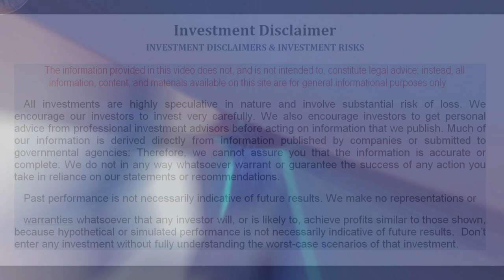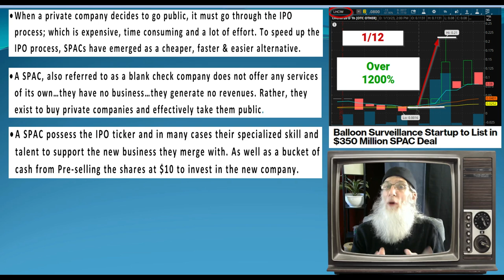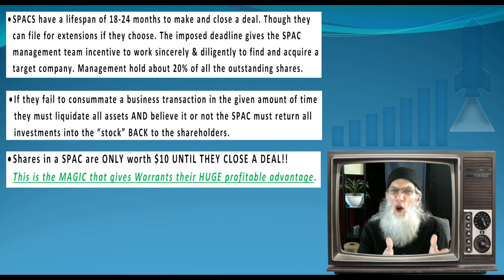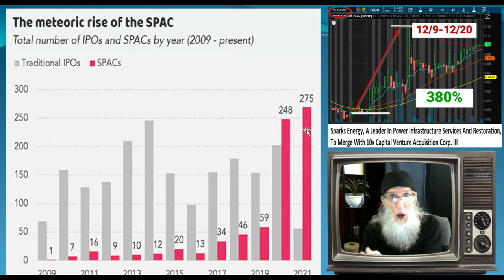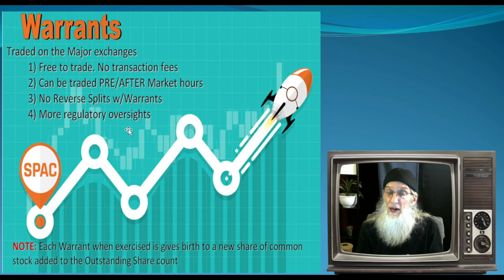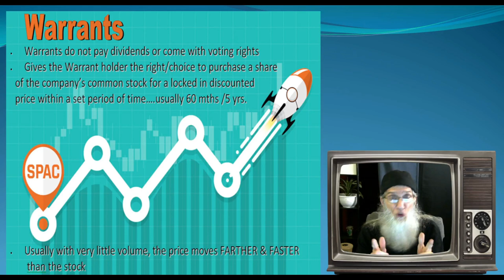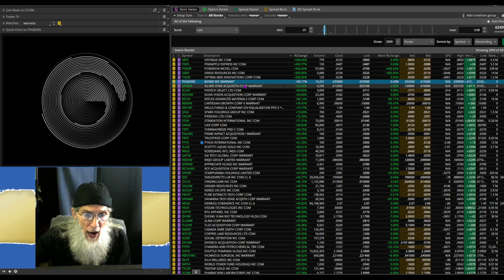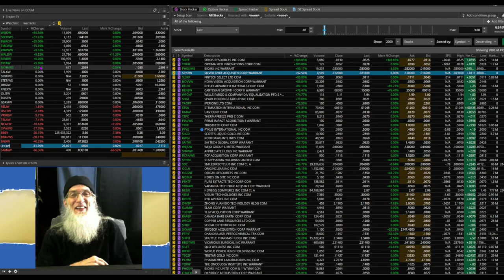100s% even 1000% Gains playing the Warrants attached to SPACS🧙‍♂️ Zidar On Top & Hot Penny Stocks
In this very Bearish Market it is crucial to find where the Bulls gather.
Warrants associated with SPACS are Bulls and regularly and predictable make huge gains.